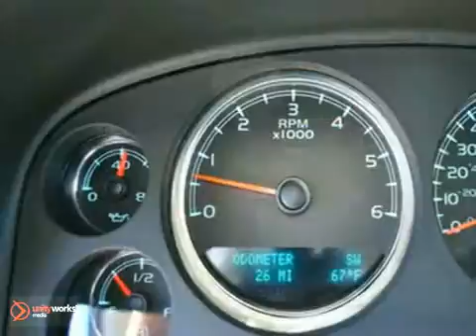2011 GMC Yukon #83588 in Irvine CA Orange-County, CA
If you are looking for real value on a great new car, Allen Cadillac invites you to come in and test drive this 2011 GMC Yukon, stock# 83588. We are conveniently located near Irvine CA Orange-County, CA and known for our great selection, reliability and quality. Come take a look at this 2011 GMC Yukon today.

Allen Cadillac
28332 Camino Capistrano
Irvine CA Orange-County CA, 92677

Allen Cadillac is a Laguna Niguel Cadillac Dealer, specializing in new Cadillac cars, Cadillac hybrids and Cadillac SUVs for the Orange County California area. For years, Allen Cadillac has been the Cadillac auto dealership of choice, serving surrounding communities such as Irvine, Costa Mesa, Lake Forest, Mission Viejo, San Clemente, Huntington Beach, Long Beach, Orange, Anaheim, and Garden Grove.
As your leading Orange County Cadillac dealer Allen Cadillac has access to a large inventory of new and used Cadillac vehicles. At Allen Cadillac, our sales representatives can help you to buy your next car, hybrid or sports utility vehicle through careful research and attention to detail. Above all, it is our goal to make the car buying experience easy for you find the new Cadillac automobile that is right for you.